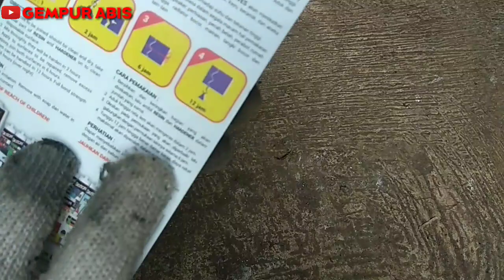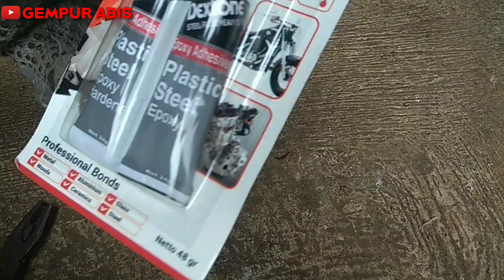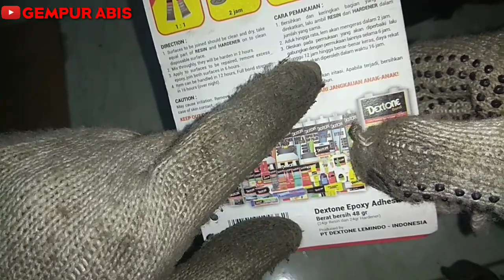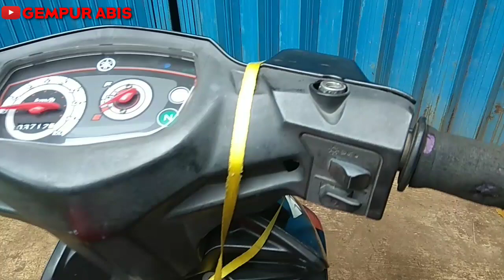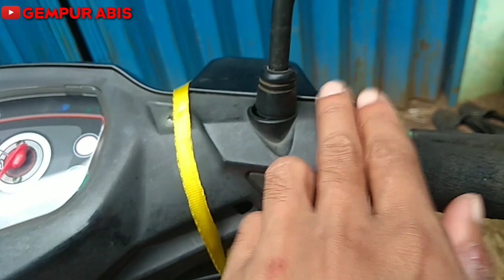CARA SAMBUNG BESI/LOGAM TANPA LAS@gempurabis9242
Pada Video kali ini kita akan mencoba menyambung kembali besi atau logam yang lain yang patah, seperti baut tap oli patah, baut setang, baut spion, baut knalpot, baut blok mesin dan baut yang lain yang mungkin terjadi patah selama pemakaian, tanpa menggunakan Las.
saat terjadi patah dan tidak mungkin diantar ke tempat las
nah... kami memiliki trik dan tips nya seperti dijelaskan dalam video
Ok seperti apa caranya. simak terus videonya sampai habis dan jangan lupa untuk like komen dan subscribe untuk Chanel nya serta aktif kan tombol lonceng nya supaya mendapatkan notifikasi video terbaru dari Chanel kami

semoga bermanfaat
dan